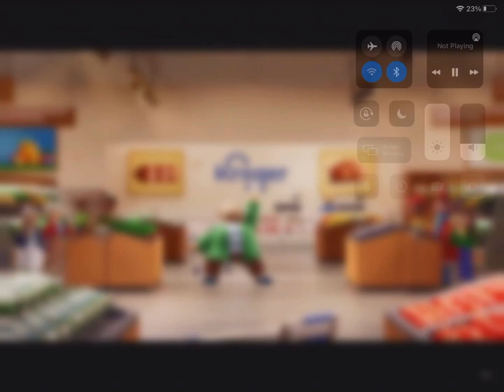Kroger ad but every cringe the ad ends